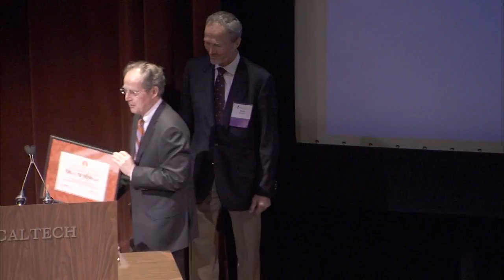Mark Kryder 2012 Distinguished Alumni Awardee May 19, 2012